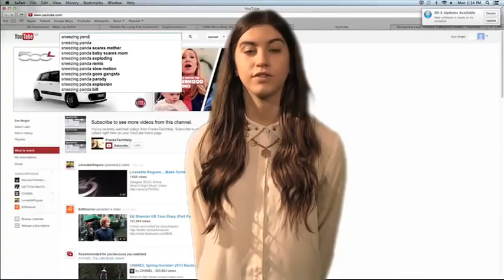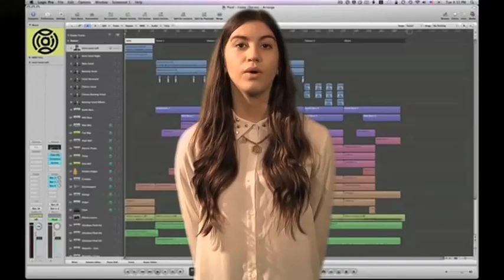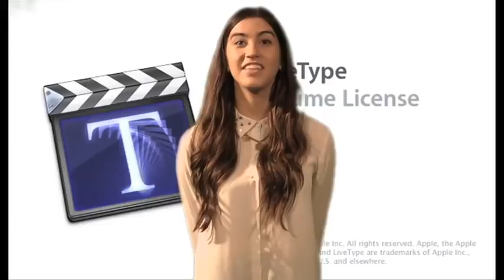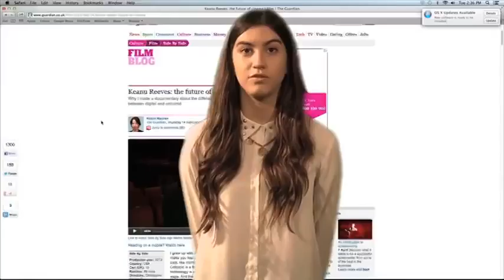Green Screen Fin